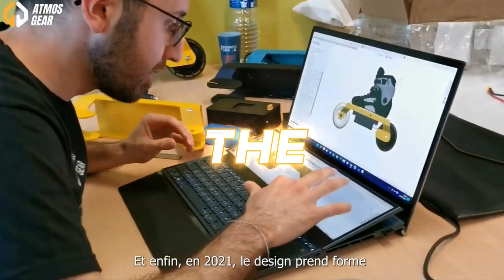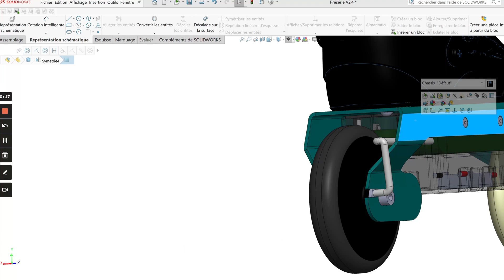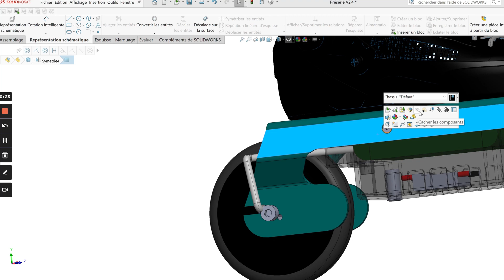Behind the Production of the World's First Electric Skates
In this first episode of BTP we're going to answer the MOST frequently asked questions about AtmosGear electric skates : IS IT WIRELESS ?

Join us in our journey to discover the process behind the invention of electric skates. We've been working 4 years to create the ultimate pair of electric skates with +20 prototypes and +2000 skaters testing around the world. We tried all the possible configurations and even had to design our own technology to make the dream come true !